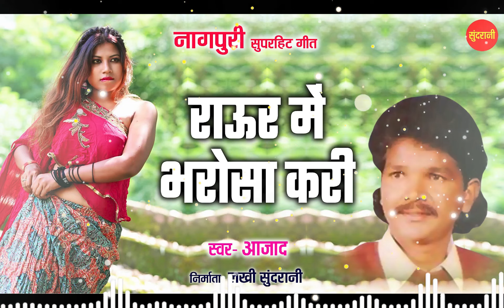राउर में भरोसा करी - Raour Me Bharosa Kari | नागपुरी गीत - Nagpuri song | Aazad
Song - Raour Me Bharosa Kari
Singers - Aazad
Lyricist - Santosh Sundrani
Youtuber - Amit Tekam
Language - Hindi
Genre - Regional
VIDEO WORLD
Our Social Platform